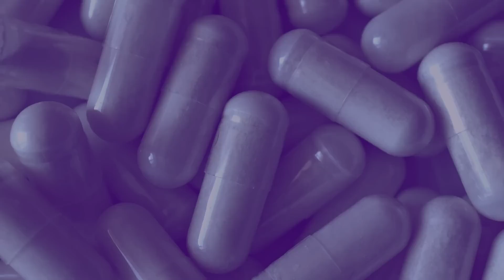С нами грибы. Микродозинг красного мухомора. Михаил Вишневский, Владимир Бекетов, Елена Александрова